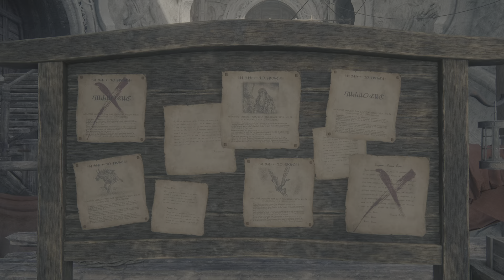Final Fantasy 16 Playthrough - A Culinary Pilgrimage / Blacksmith's Blues / Dozmare Hunt